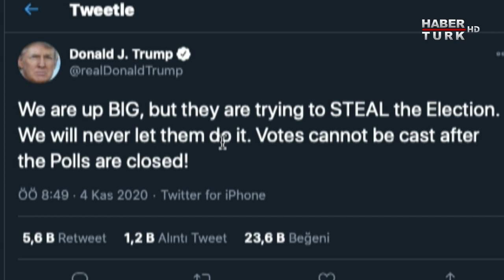ABD seçimlerinde zafer Trump'ın mı, Biden'ın mı olacak? | Gün Başlıyor - 4 Kasım 2020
Kritik eyaletler seçim sonuçlarına nasıl etki edecek? Mektupla kullanılan oylar sonuçları değiştirir mi? Türkiye’yi hangi aday, nasıl etkiler? Başkan adayları Trump ve Biden’ın Türkiye’ye bakışı ne? Başkan adaylarının dış politikaya bakışı nasıl? Seçmenleri başkan adaylarına oy verirken ne etkiledi? Seçim sandıkta mı mahkemede mi biter? Siyah ve Latin seçmen kime oy verdi?

Gün Başlıyor'da Serap Belet ve Muharrem Sarıkaya konukları; Habertürk Yazarı Oray Eğin, Sabancı Üniversitesi Öğretim Üyesi Prof. Dr. Ersin Kalaycıoğlu ve Bilkent Üniversitesi Uluslararası İlişkiler Bölüm Başkanı Doç. Dr. Özgür Özdamar ile konuştu.